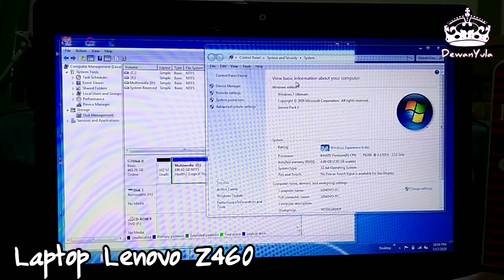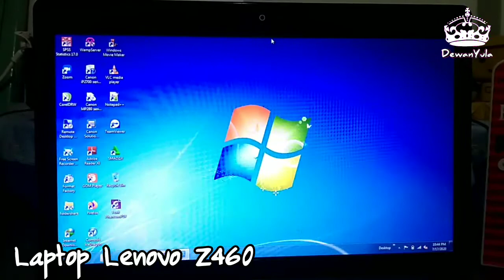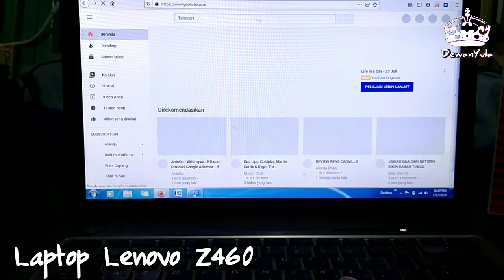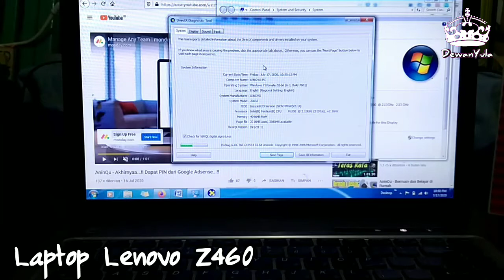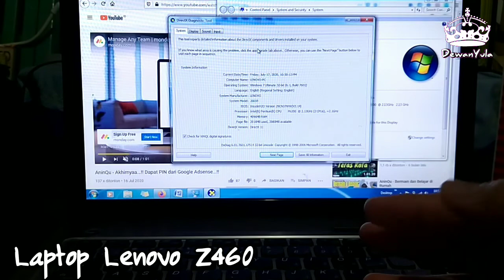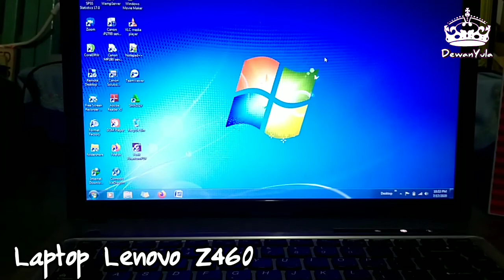Laptop Tua Bisa Apa!? Laptop Lenovo Series Z460